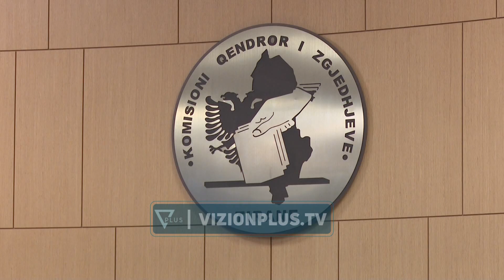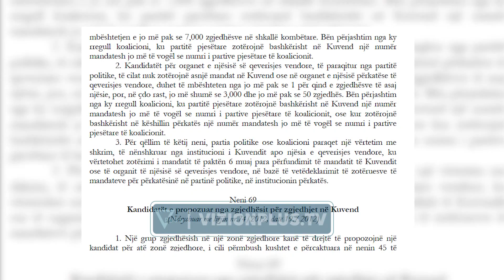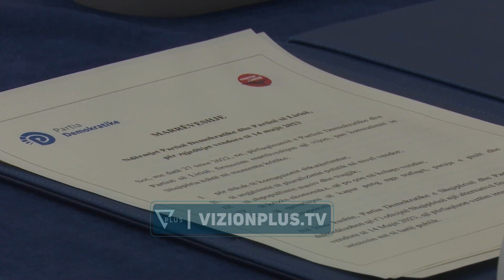Ende nuk dihet formula e koalicionit, kreu i Partise se Lirise prezanton kandidatet -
6 ditë para se të përfundojë afati për regjistrimin e koalicioneve, Sali Berisha po vazhdon negociatat me të gjitha partitë e kampit opozitar, për të përcaktuar koalicionin, me të cilin do të garojë në zgjedhjet e 14 majit. Aleati kryesor i Berishës, Ilir Meta ka preferuar të shmangë detajet për formulën, se si do të ndërtohet koalicioni, duke përsëritur se Partia e Lirisë do të mbështesë kandidatët demokratë, që kanë dalë nga procesi i primareve për kryetarët e bashkive. Megjithatë, Ilir Meta ka bërë publike sot disa prej emrave që Partia e Lirisë, do të ketë si kandidatët për këshillin bashkiak të Tiranës.ILIR METAKRYETAR I PARTISE SE LIRISEMeta akuzoi kryeministrin Edi Rama si përgjegjës, për faktin që Sali Berisha nuk u regjistrua si kryetar i PD në zgjedhje. “Cmendurite e regjimit te edi rames I di cdo shqiptar, pra menyren se si ai pengoi regjistrimin e vendimit te gjykates.”Sipas kodit zgjedhor, nëse disa parti krijojnë koalicion, atëherë ato duhet të paraqesin një listë të vetme të kandidatëve për këshillat bashkiakë dhe ky detyrim duket se po zë një pjesë të mirë, të negociatave në kampin opozitar. Një tjetër detyrim, që vendos kodi zgjedhor për koalicionin, është detyrimi që ky koalicion të ketë mbështetjen e po aq deputetëve, sa ka dhe parti anëtare. Nëse ky kusht nuk plotësohet, atëherë koalicioni duhet të ketë firmat e 1% të zgjedhësve, në çdo bashki. Në situatën kur Partia e Lirisë ka 3 deputetë dhe Partia Bashkimi për të Drejtat e Njeriut ka një deputet, demokratët e drejtuar nga Sali Berisha po punojnë në dy drejtime. E para, po nisin procesin për mbledhjen e firmave nga qytetarët, për çdo njësi vendore dhe e dyta po shohin mundësitë që deputetët demokratë të mbështesin me firmë, parti jo parlamentare. Këto dy mekanizma i lejojnë Sali Berishës, të ndërtojë një koalicion të gjerë me parti që janë dhe jashtë parlamentit.